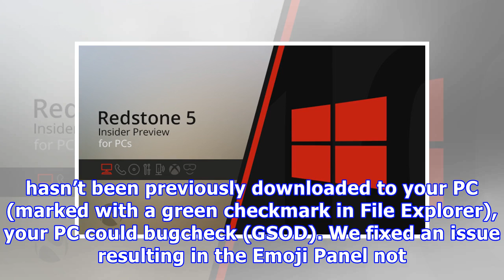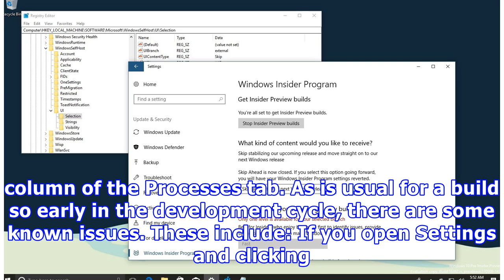New Windows 10 Insider Skip Ahead build 17627 now available for download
Kip Kniskern Email @kipkniskern 21 hours ago in Latest news If you are in the Skip Ahead ring and receiving Redstone 5 builds (176xx), you’re in luck as Microsoft has just released a new build, version 17627. This one looks to be mostly fixes and improvements, with no new features listed in the Windows Insider blog post. Some things have been fixed, here’s the list of improvements over last weeks 17623: We fixed an issue where If you try to open a file that is available online-only from OneDrive...